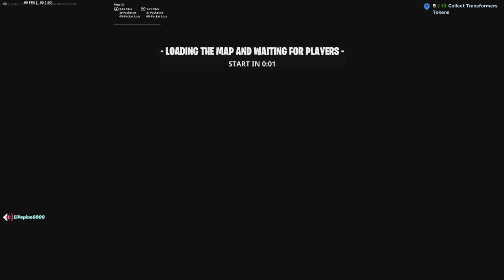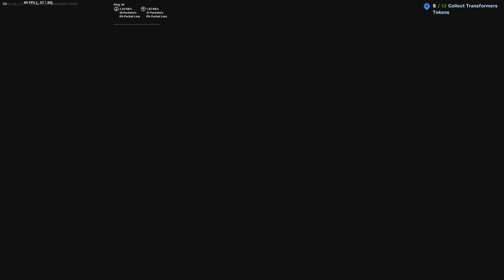Playing with my cousin